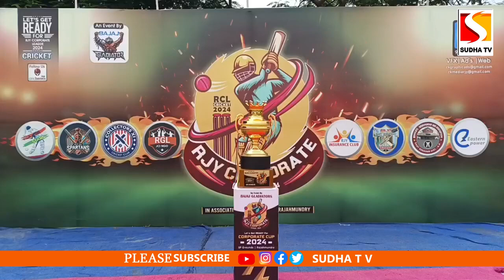రాజమండ్రి ఎస్పీ గ్రౌండ్స్ లో క్రికెట్ టోర్నమెంట్ ప్రారంభించిన మంత్రివర్యులు కందుల దుర్గేష్ SUDHA TV